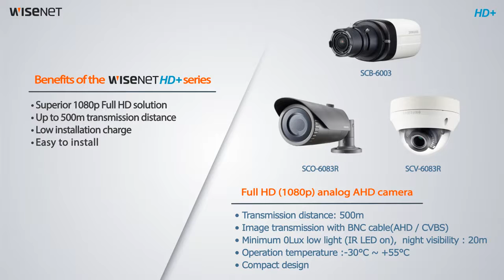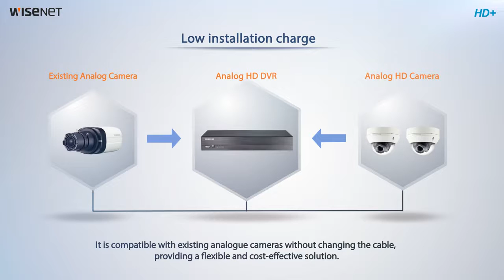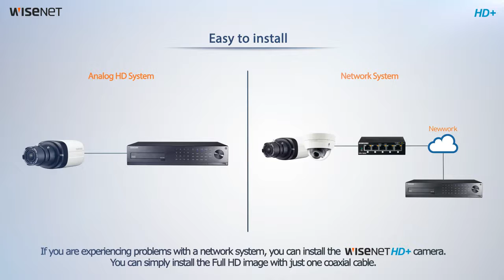SAMSUNG WiseNetHD+ AHD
WiseNet HD+ es la nueva apuesta de Samsung para ofrecer una solución analógica con calidad de vídeo HD.

Gracias a la tecnología AHD, los sistemas WiseNet HD+ pueden transmitir vídeo y audio de alta calidad 1080p Full HD por cable coaxial convencional con distancias de hasta 500m.

Los sistemas AHD de Samsung son compatibles con las cámaras analógicas estándar.